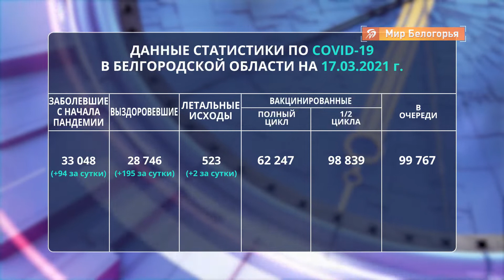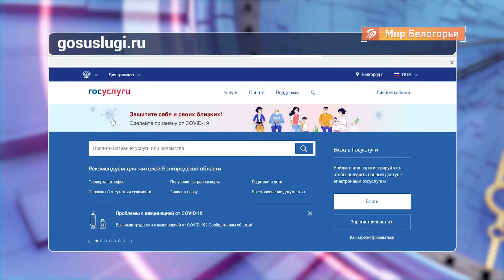Первую дозу «Спутника V» ввели уже 99000 белгородцев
В России зафиксирован рекорд! Впервые за пять месяцев выявили менее 9 тысяч заболевших COVID-19 за сутки. В Белгородской области, уже на протяжении нескольких недель ситуация остаётся стабильной, роста как и значительного снижения заболеваемости не наблюдается.

За день 94 новых случая. Выздоровевших значительно больше — 195 человек. Не смогли побороть болезнь двое наших земляка . Как сообщили в департаменте здравоохранения Белгородской области, всего коронавирус унёс 523 жизни.

Наиболее эффективный способ борьбы с инфекцией — массовая вакцинация. Первый компонент уже ввели почти 99 тысячам жителей региона. Более 62 тысяч человек прошли полный цикл. Записавшихся на вакцинацию без малого 100 тысяч человек. Чтобы говорить о послаблении ограничительных мер, в нашем регионе должны привить 60% населения.